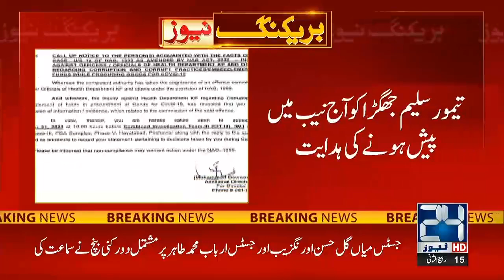3pm News Bulletin | 31 Oct 2023 | 24 News HD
3pm News Bulletin | 31 Oct 2023 | 24 News HD

24 News HD Is One Of The Leading News Channels Of Pakistan Bringing You The Latest Current Affairs From Pakistan And Around The World.  Live National Assembly ,Senate Session And Current Affairs.